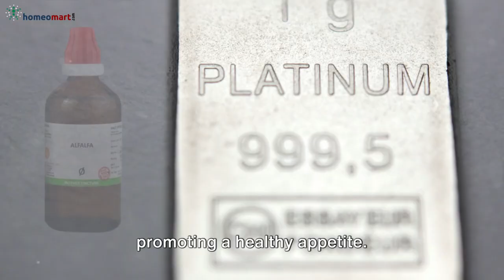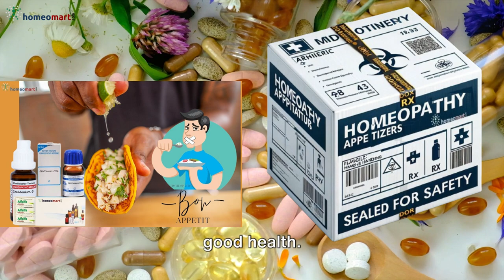8 Best Homeopathy Remedies to Increase Hunger!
Are you struggling with a decreasing appetite? Is your health suffering because you're not getting enough nutrition? It's crucial to address this issue promptly as it can greatly affect your overall well-being. Dive into the world of homeopathy with us as we reveal eight powerful remedies aimed at boosting your hunger. From Alfalfa, which combats weight-related appetite loss, to Ignatia, ideal for those whose appetite is diminished by depression, we cover a range of solutions tailored to different needs.

In this video, we start with Alfalfa, renowned for its ability to counteract appetite loss linked to weight reduction and flesh loss, revitalizing the digestive system and encouraging a hearty appetite. Next, we introduce Platina Met, perfect for individuals facing anorexia nervosa, who are overly preoccupied with their physique and the idea of gaining weight. This remedy aids in fostering a healthier relationship with food.

Moving on, we discuss Antimonium Crudum and Psorinum, which are crucial for stimulating appetite after illness and fortifying the body. These remedies are pivotal in helping you reclaim your desire to eat and rebuild your strength post-sickness. We then spotlight Sepia, targeting anorexia stemming from hormonal imbalances, especially in women, proving its efficacy in appetite restoration.

Wrapping up, we focus on China Off, Colchicum, and Ignatia. China Off is invaluable for those battling poor appetite and feelings of constant abdominal fullness. Colchicum is your ally against nausea that makes food seem repulsive, even at the mere smell of it. Lastly, Ignatia is excellent for reviving the appetite lost to depression, guiding you back to health and vitality.

Join us as we explore these eight homeopathic remedies to increase your appetite.